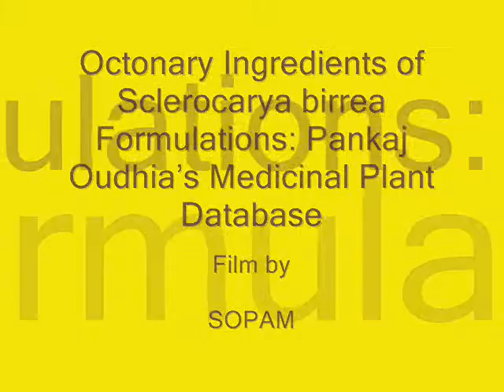Octonary Ingredients of Sclerocarya birrea Formulations: Pankaj Oudhia's Medicinal Plant Database